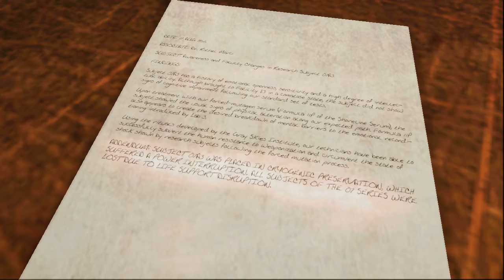ERIE gameplay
Im trying out a new game i got from PewDiePie called erie, FREAKING scary.. to me.